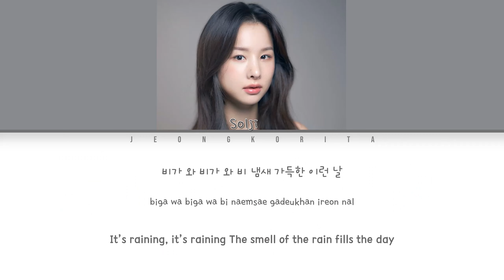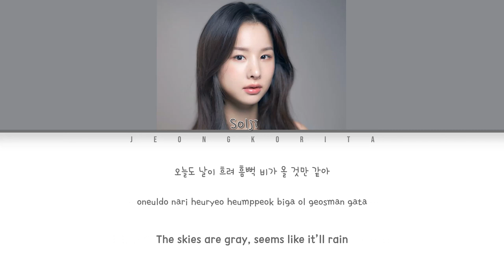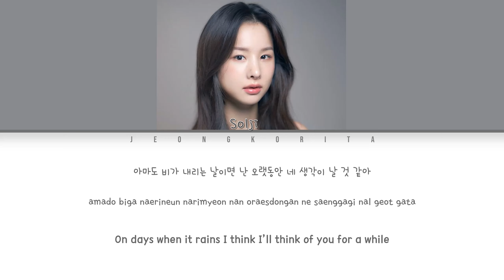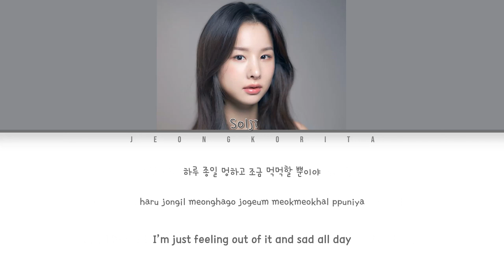Solji (솔지) - 'Rains Again' (오늘따라 비가 와서 그런가 봐) (Color Coded Lyrics Han|Rom|Eng)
• Song Information:
Track: Rains Again
Album: Rains Again (Single)
Artist: Solji (솔지)
Release: 2020.7.9
• Credits:
Color-Coded Lyrics: jeongkorita
Lyrics: popgasa, nesialyrics
Rains Again Solji
Rains Again EXID Solji
Rains Again Solji Comeback
Rains Again Solji's Album
Solji Comeback
오늘따라 비가 와서 그런가 봐 솔지
•Attention:
Do-not re-upload.
All Rights Administered by C-JeS Entertainment